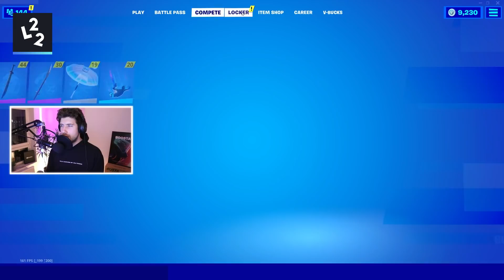MIN JOBBIGASTE SISTA CIRKEL JAG HAFT I FORTNITE! LÅSER UPP LEVEL 80 MENACE & KÖR SOLO! *SÄSONG 15*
** SISTA CHANSEN PÅ BOOSTAT EPISOD 08 IDAG! IMORGON SLÄPPS NYA STORY-PÅSEN!

L22
Splay AB
Östermalmsgatan 26 A
114 26 Stockholm